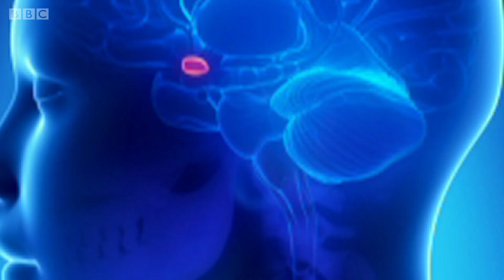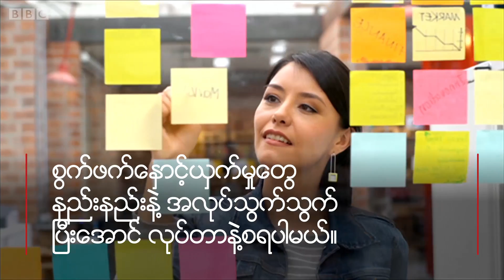အလုပ္လုပ္တာေႏွးတိုင္း လူပ်င္းလို႔ မထင္ပါနဲ႔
ဦးေႏွာက္ရဲ့ အလုပ္လုပ္တဲ့ အစိတ္အပိုင္းတခုနဲ႔ လႈပ္ရွားမႈလုပ္တဲ့ေနရာတို႔ အဆက္အစပ္ ေႏွးေကြးရင္ အလုပ္လုပ္တာေႏွးတတ္ပါတယ္။